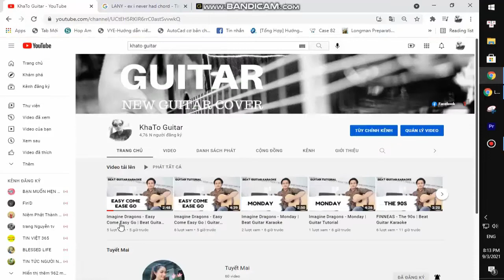The Rare Occasions - Notion | Beat Guitar Karaoke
Thank you very much my friends. The Rare Occasions - Notion | Beat Guitar Karaoke
Today, I will share with you The Rare Occasions - Notion | Beat Guitar Karaoke